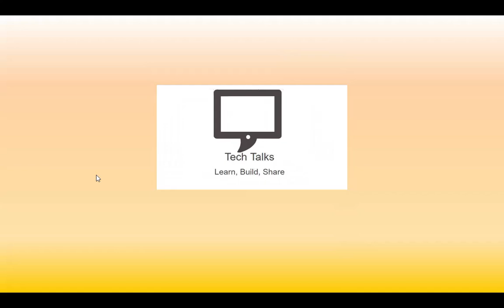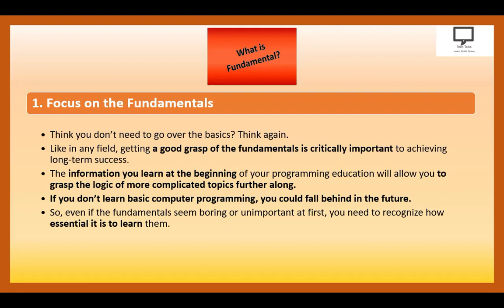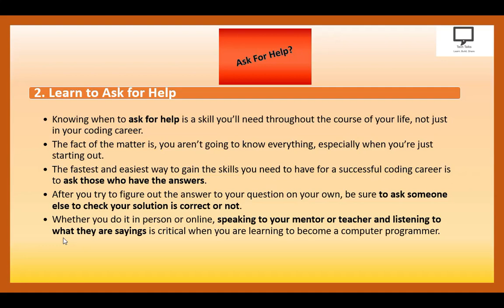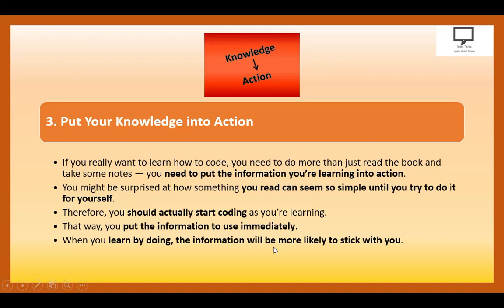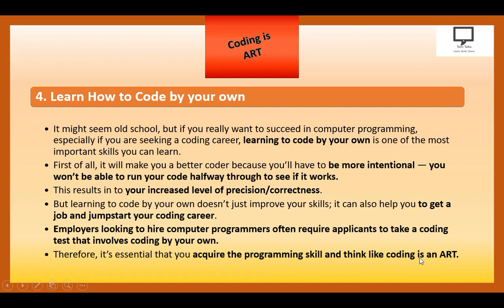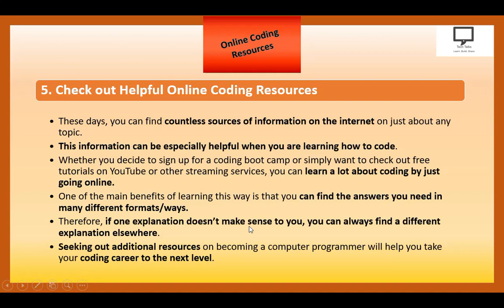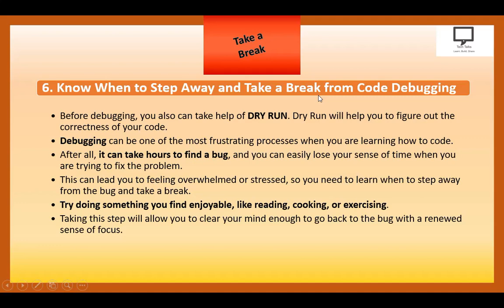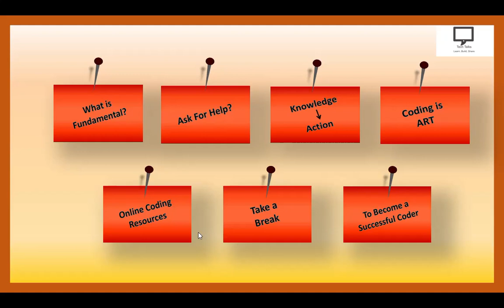Programming Made Easy | Programming Skills | Tips to become Successful Programmer